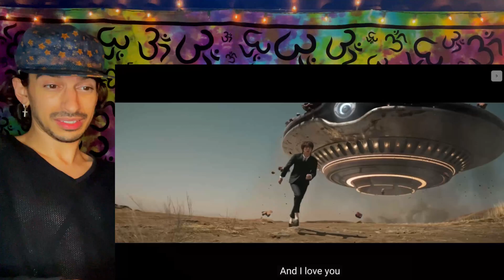진 (Jin) 'The Astronaut' Official MV | REACTION